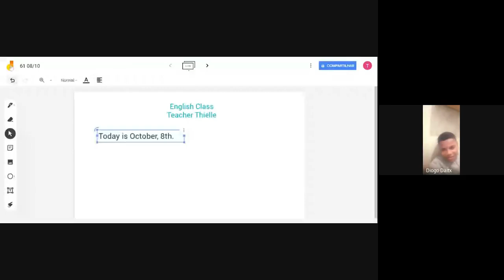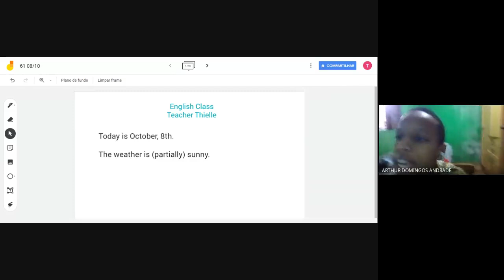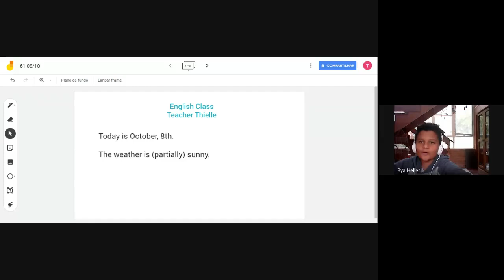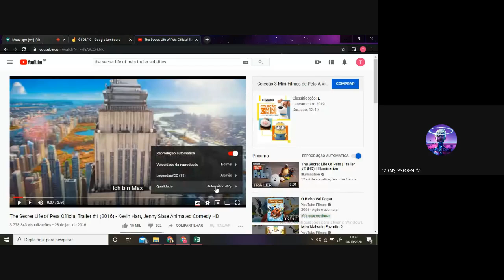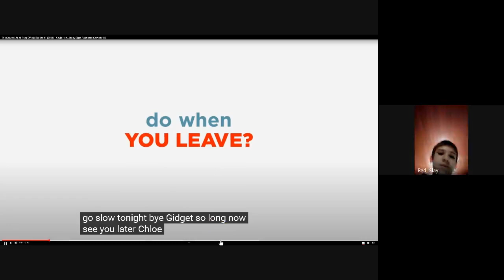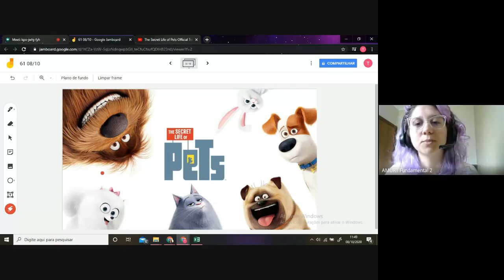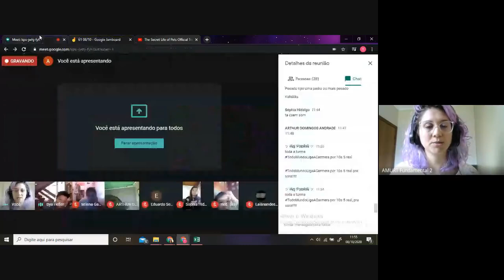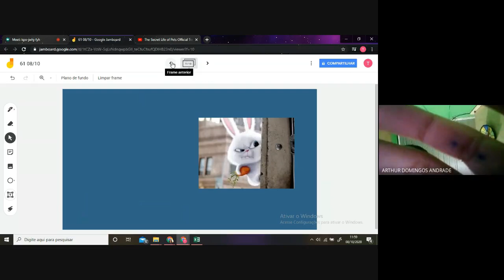ENH - Aula de Inglês 6º ano dia 08/10/2020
Date, weather e introdução a descriptions.